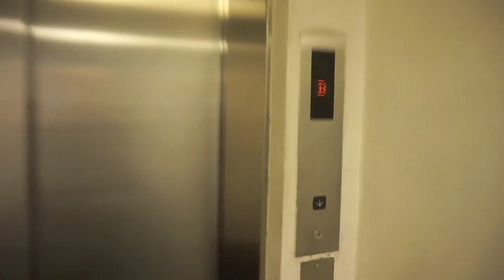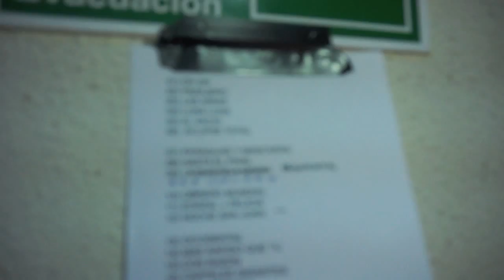Docureality: cuando Pedropiedra me invitó a cantar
Show en el Teatro Municipal de Las Condes, sábado 1 de noviembre 2014.
Cámara por Pía Vargas y por mi.